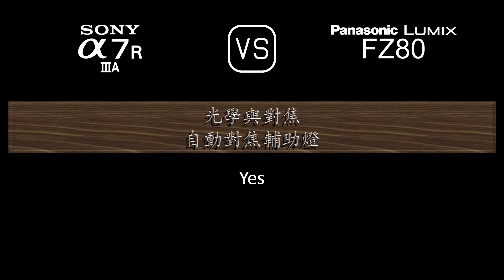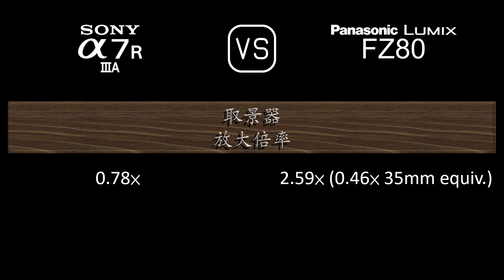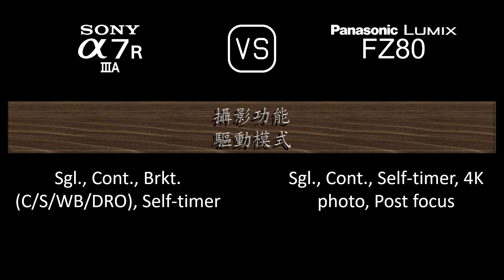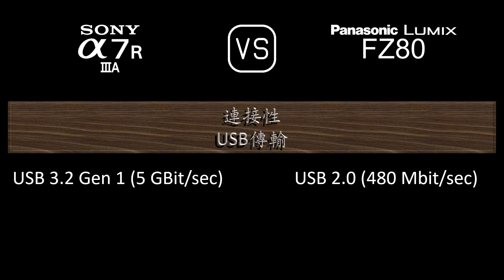Sony A7R IIIA 與 Panasonic Lumix FZ80 的規格比較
本片是 Sony A7R IIIA 與 Panasonic Lumix FZ80 的功能概述和規格比較 (comparison of specifications)，希望對您有所啟發。感謝您的支持。

00:24 推出
00:32 機身
00:41 影像感測器
01:05 影像
01:21 光學與對焦
02:10 屏幕
02:30 取景器
02:46 攝影功能
03:47 錄像功能
04:04 儲存
04:08 連接性
04:36 物理特性
04:56 雜項